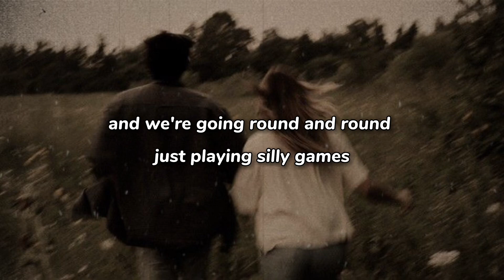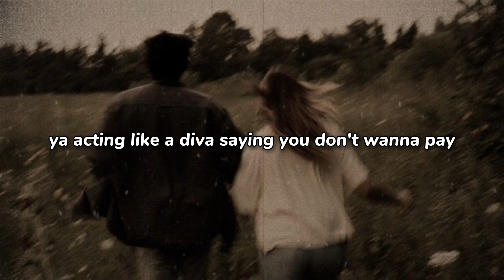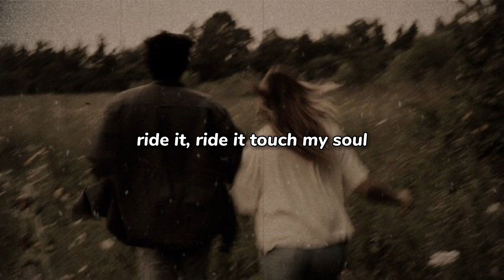Jay Sean - Ride It (Lyrics)